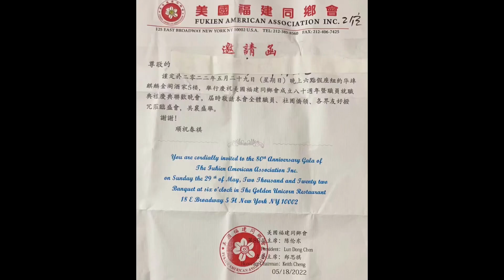5/31 eStarTV第一直播 本台讯29日晚 紐約华埠麒麟金阁酒家舉行慶祝美國福建同鄉會成立八十週年暨職員就職典禮慶典聯歡晚會，本會全體職員、社園僑領、各界友好撥冗蒞臨盛會，共襄盛舉！陈伦东任主席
5/31 eStarTV第一直播 本台讯29日晚 紐約华埠麒麟金阁酒家舉行慶祝美國福建同鄉會成立八十週年暨職員就職典禮慶典聯歡晚會，本會全體職員、社園僑領、各界友好撥冗蒞臨盛會，共襄盛舉！陈伦东任主席